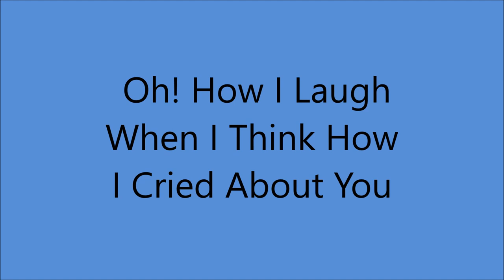Rachael Grant and Billy Murray - Oh! How I Laugh when I Think How I Cried About You [1920].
[Written by George Jessel - Roy Turk - Willy White].
Recorded 12 October 1919 by Nora Bayes

Also Edison Record 50687

Recorded 25 March 1920 New York City -
Rachael Grant [vcl leader/vcl duet/vcl refrain],
Billy Murray (vcl refrain/vcl duet/vcl solo]
with Orchestra

 BILLY MURRAY
1st Recorded  1897 on Cylinder with Matt Keefe [tenor and yodeller]